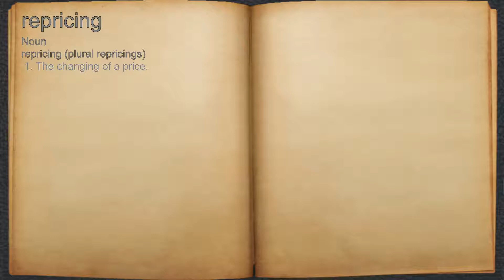What does repricing mean?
A spoken definition of repricing.

Intro Sound:
Typewriter - Tamskp